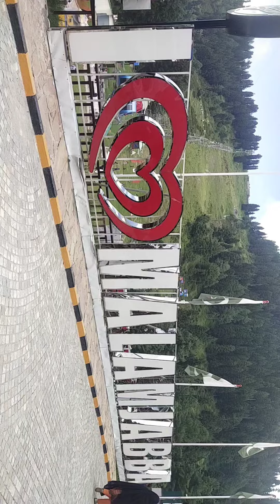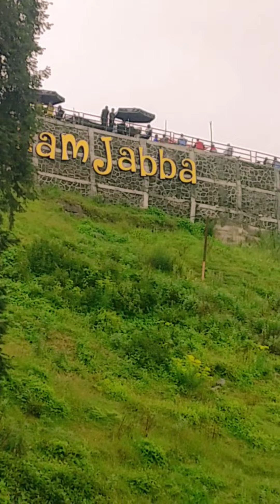Malam Jabba Vlog | Breathtaking Beauty of Malam Jabba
Malam Jabba is a Hill Station and ski resort in the Hindu Kush mountain range nearly 40 km from Saidu Sharif in Swat Valley, Khyber Pakhtunkhwa Province of Pakistan. It is 314 km from Islamabad.